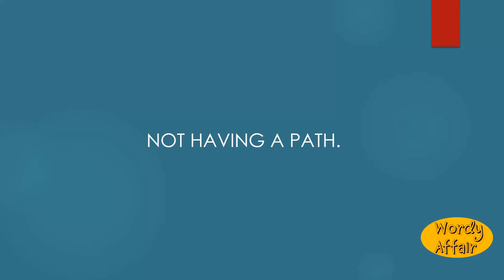Unpathed Meaning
Not having a path.

In this video, you will learn "Unpathed" Meaning and pronunciation in English.

Wordy Affair